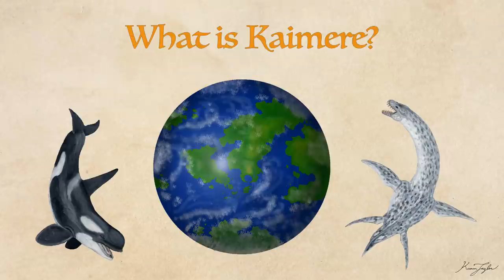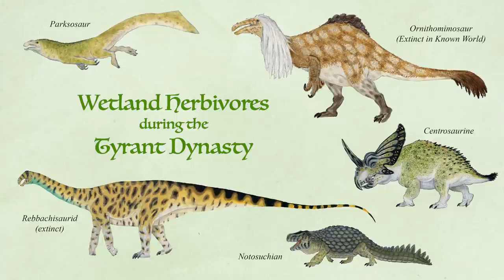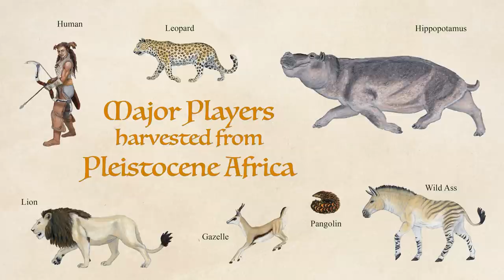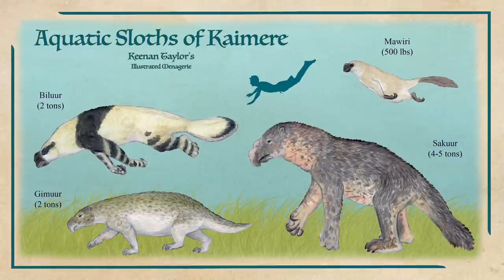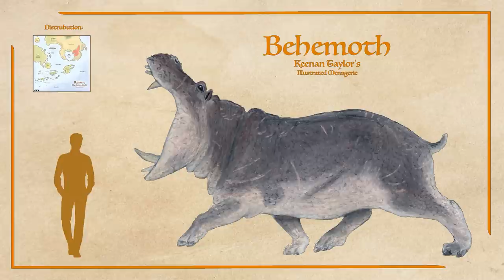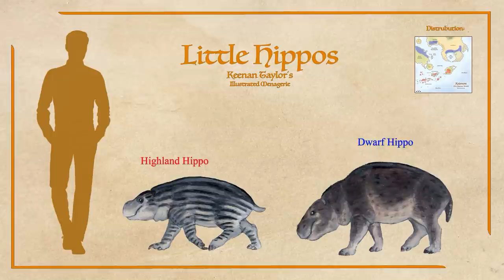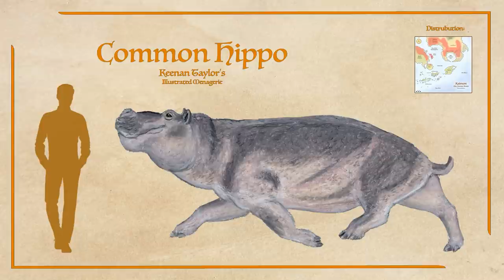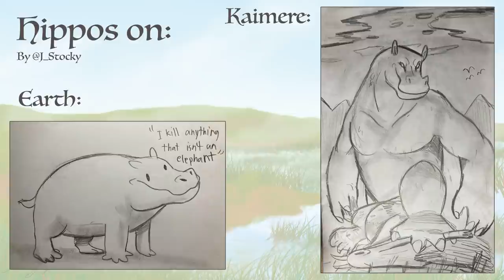Conquest of the Behemoth: Hippos of Kaimere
As many of you know, hippos are an important part of Kaimere’s wetland ecosystem. They represent the pinnacle of mammalian potential. For Hippo Day, you know I had to do a full episode!